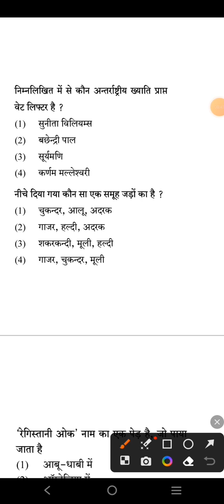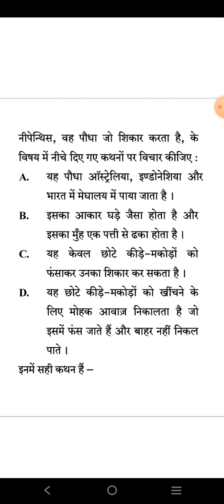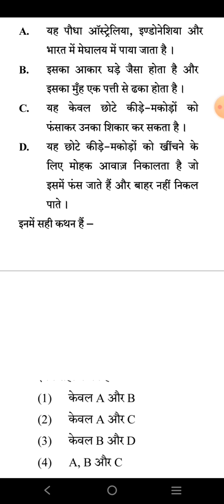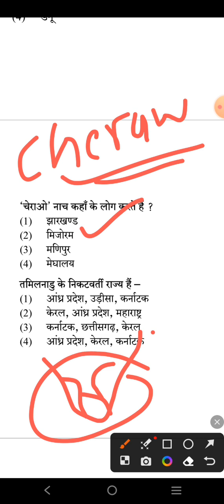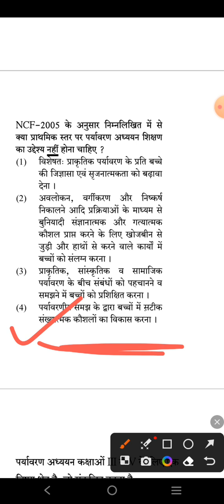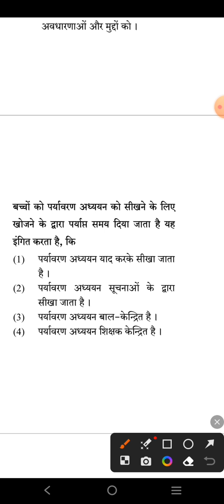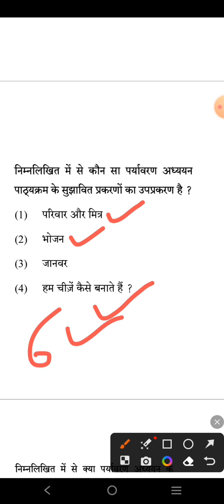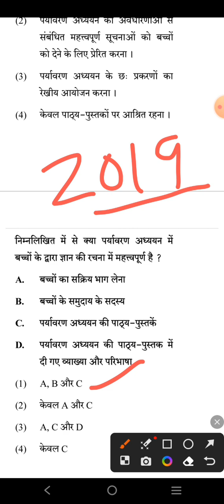CTET 2023|CTET EVS Previous year Question by Apoorva mam|Ctet EVS Pedagogy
CTET 2023|Ctet practice set|CTET EVS  Previous year questions#ctet#studyshala1